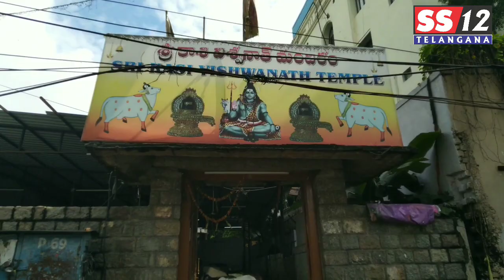Sri Kashi Vishwanath Temple, Nampally Exhibition Road, Hyderabad.